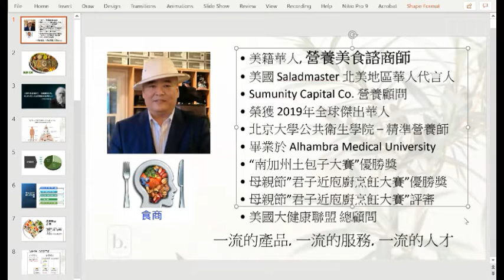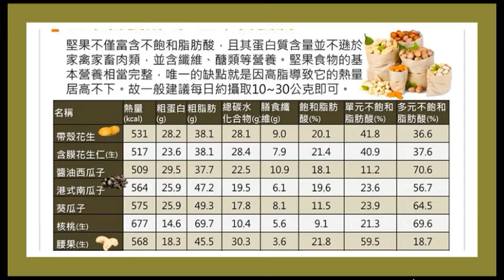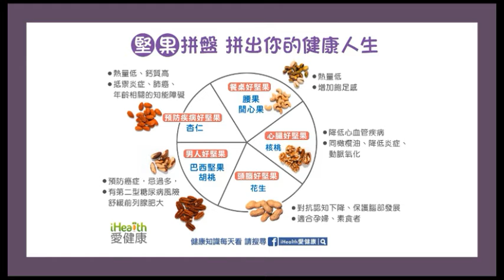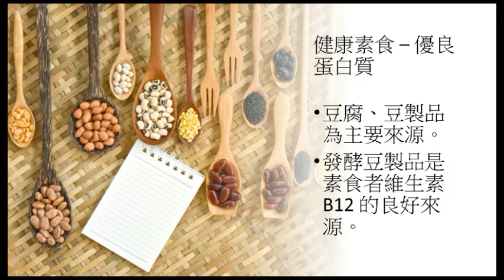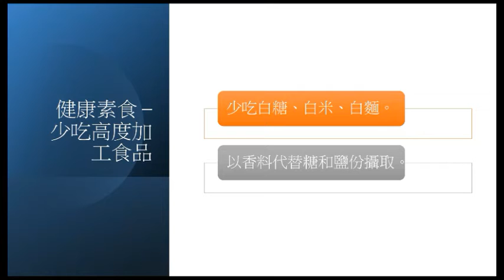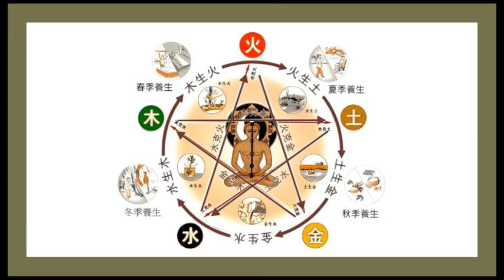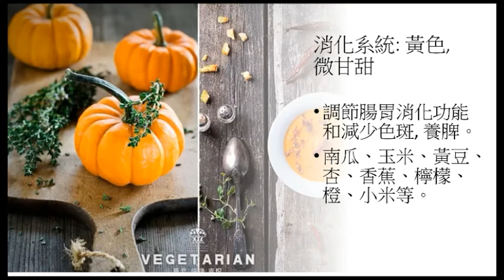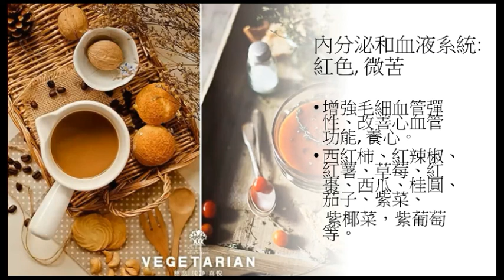营养与美味 16 |Jason 2021 09 04| Nutrition and delicious| CCWAA on YouTube Channel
Public Welfare Lecture on Cooking Health Food for Senior and Elderly.
《营养与美味》（16）公益讲座。适合中老年更新厨艺知识。